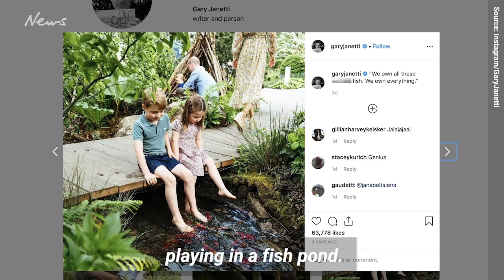The Latest: Willow's PORN confession to mum Jada Pinkett Smith!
Looking for the latest in entertainment and the shocks, frocks and cock-ups across this week in showbiz? You've found it here at The Latest with entertainment reporters Bronte and Bucky. This week Willow Smith whips her Tumblr back and forth in a shocking porn confession to mum, Jada Pinkett Smith. Plus the Royals have a day in the garden and Kevin Hart slips up.